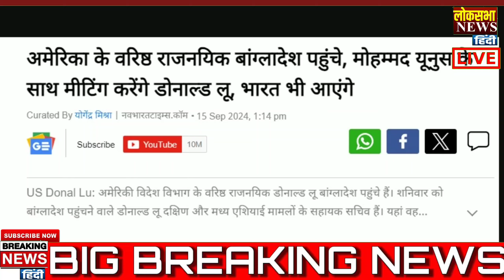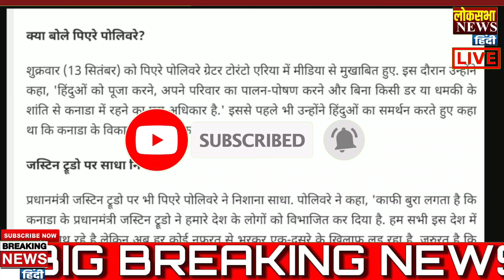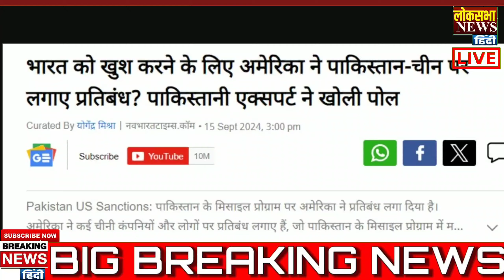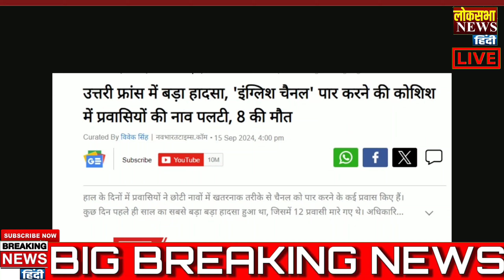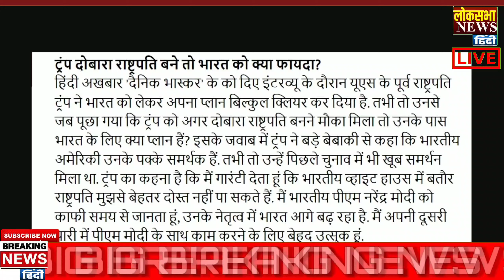Today Breaking News 16 September 2024 के मुख्य समाचार, PM Modi, POK, Jammu, Ajit Doval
Creator Info:-
Reporter       -     KK M
Editor            -     Sunil
Researcher  -     KK
Thumbnail Creator - CK

Adb Asked Pakistan To Implement Pm Modi Education Model After Islamabad Asked For Grant.

Us Top Diplomat Arrived In Bangladesh Donald Lu Will Meet Muhammad Yunus.

Maldives China Defence Minister Hold Talks To Boost Defence Cooperation Before Mohamed Muizzu India Visit.

'BJP should be ashamed...', what answer did Mehbooba Mufti give to PM Modi's allegation, what is the whole matter of 12,000 FIRs.

one more fir against bangladesh ex prime minister sheikh hasina total numbers are 155.

Opposition leader angry at Khalistanis' threat to Hindus in Canada, said this while taking Trudeau's class.